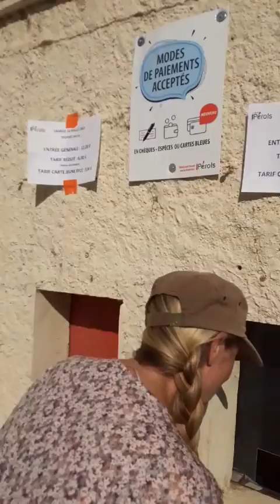Jean Pierre Rico maire de Perols pour les 100 ans du club taurin Lou Razet